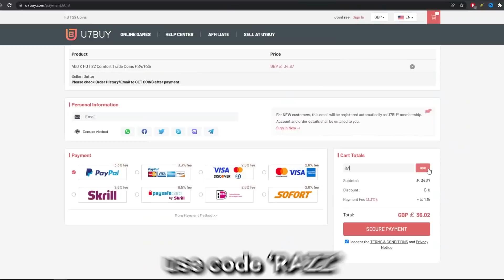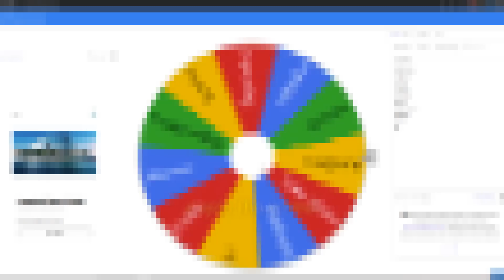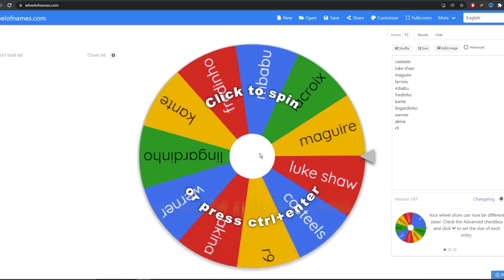PRIME R9.EXE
96 PRIME ICON RONALDO PLAYER REVIEW FIFA 22

In this video i just flex my coins and buy the most expensive player in history. PRIME ICON RONALDO MY GOAT :)))

Save 5% FUT Coins using my code “razz” SIUUUUUUUUUU